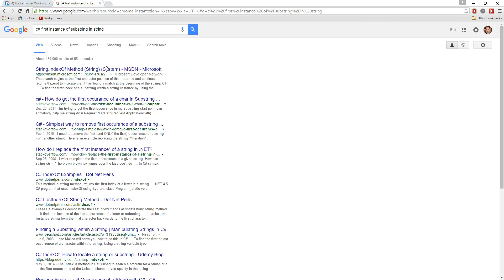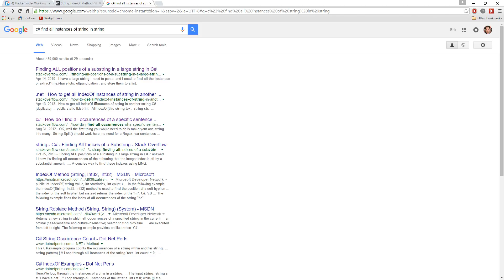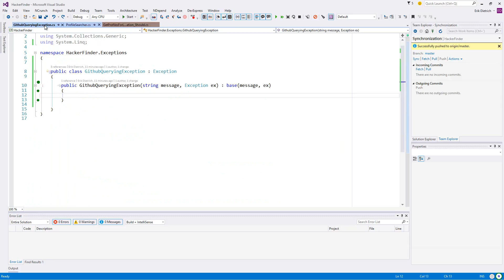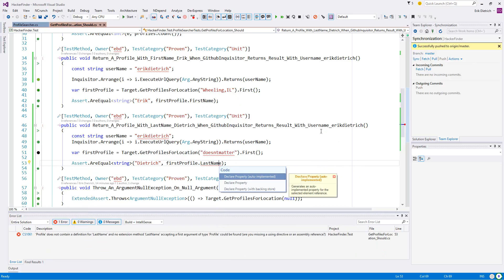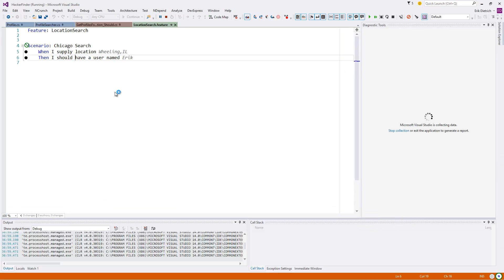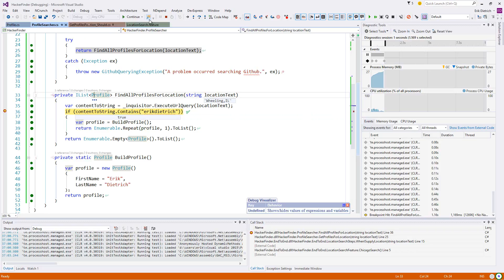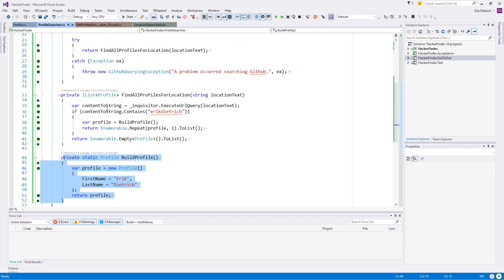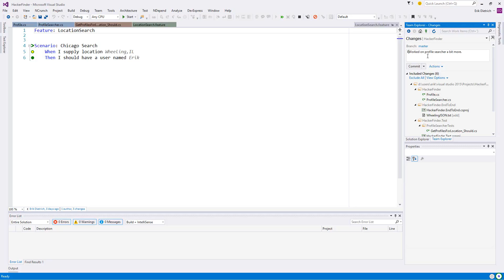Github Scraping, Episode 10